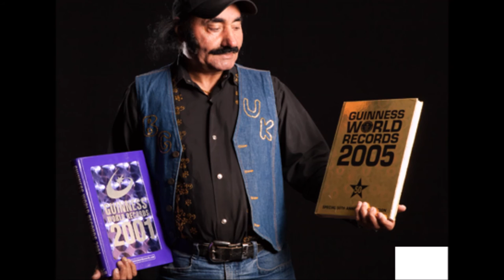Jhanjer Nah Chhanka Goriye ~ Bhujhangy Group™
DALBIR AND BALBIR SINGH BHUJHANGY GROUP

The original founders of bhangra in the United Kingdom.